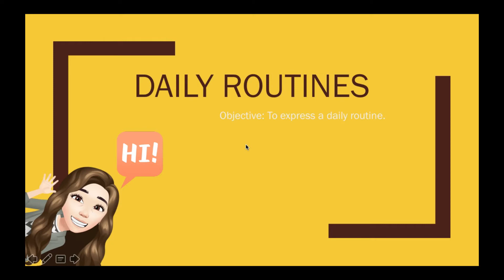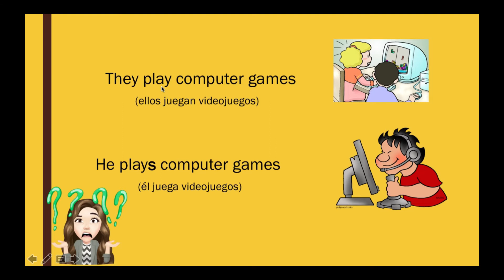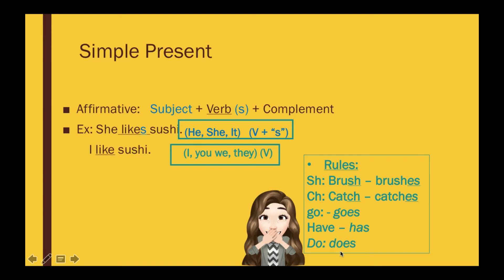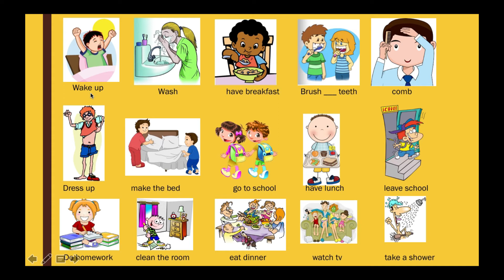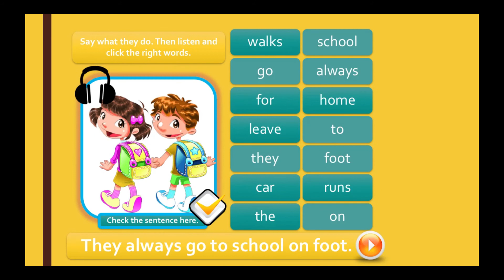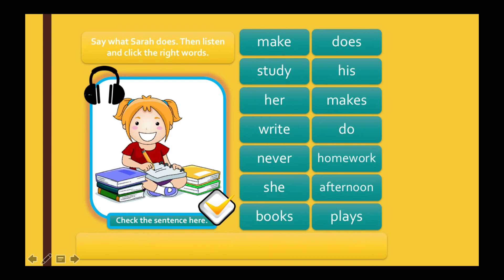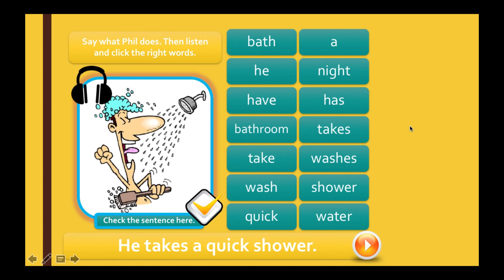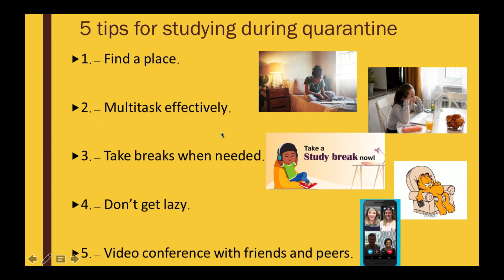Inglés 7° Básico, 01 al 05 junio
Clase de Inglés 7° básico, Profesora María José Telchi